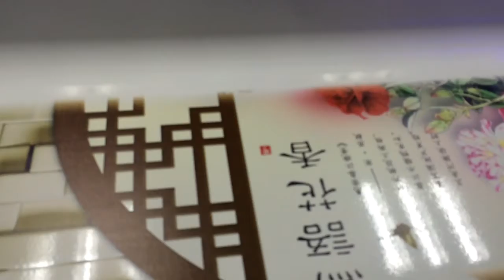Epson uv printer is printing on the tiles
YOTTA's uv printer Epson1510 is printing on the tiles,the print size of this machine is 1.5m*1.0m and the machine adopts Epson d5x printheads which oens the high dpi.